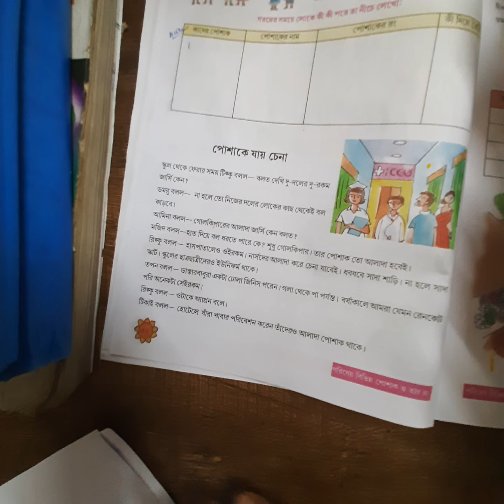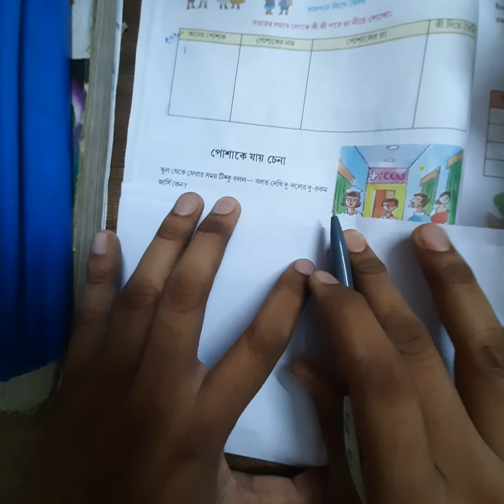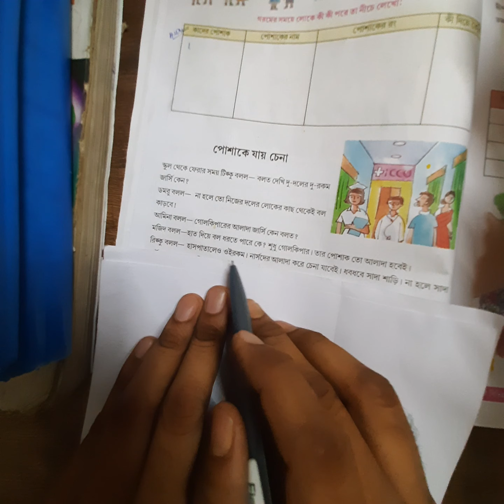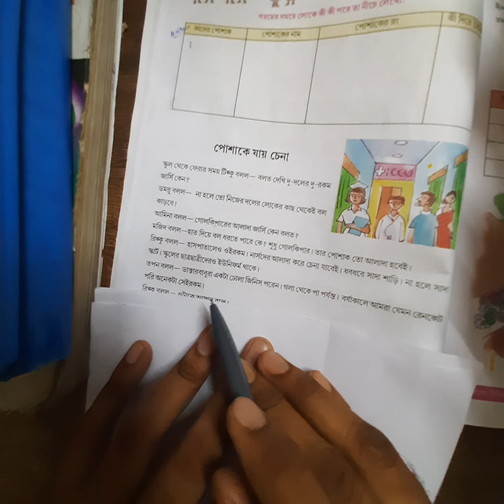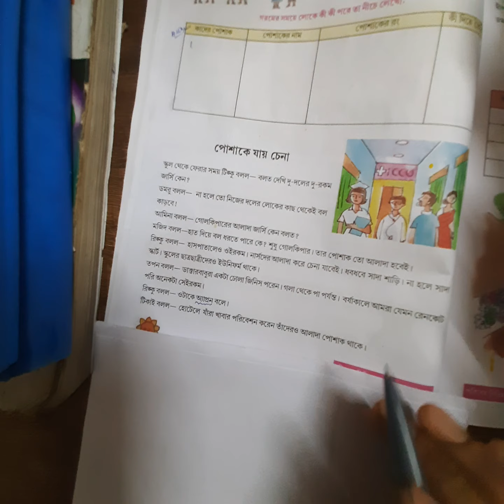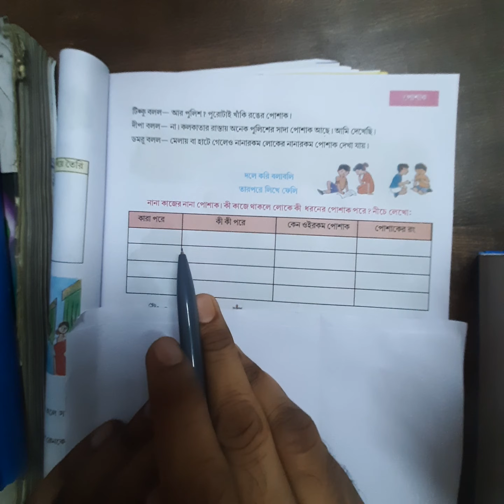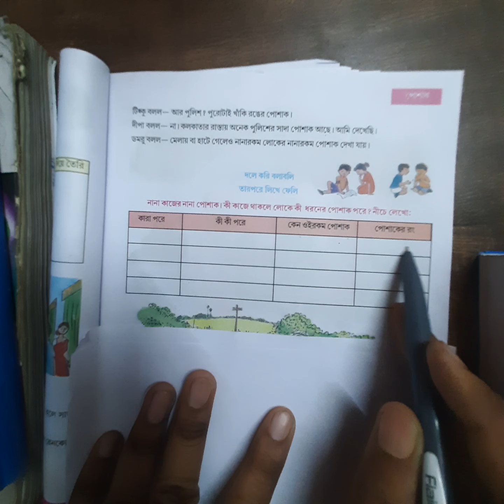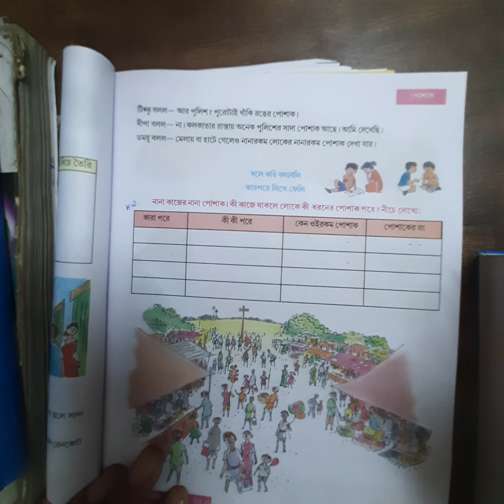পোষাক দেখে যায় চেনা। তৃতীয় শ্রেণী। আমাদের পরিবেশ।